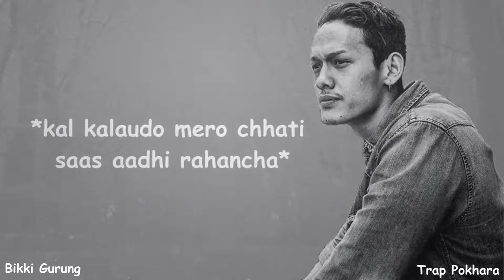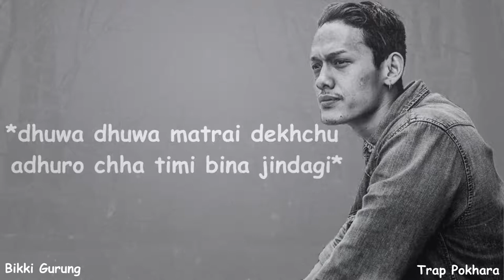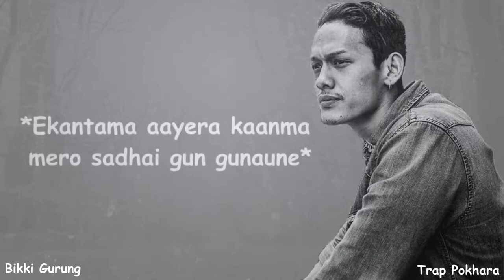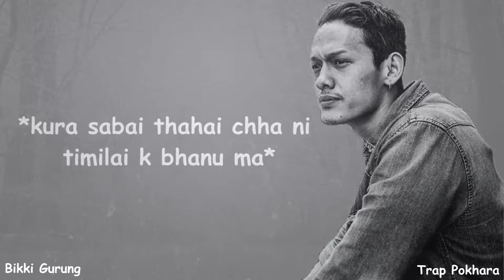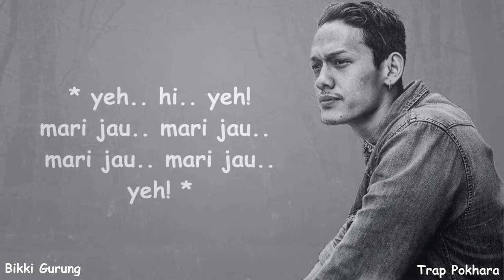Mari Jau 2 - Bikki Gurung (Lyrics Video)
Written | Performed |: Bikki Gurung.
Produced by : Diwas Gurung.
Directed by | : Milan Thapa.

📌.For copyright information:
      Please contact 🙏🙏🙏

Lyrics:
Ekantama aayera kaan ma
Mero sadhai gungunaune
Pokhera man ka bhawana
Sadhai malai angaalne
Timro baani man ma ani
Sabai yaad aairahancha
Kalkalaudo mero chaati
Saas aadhi rahancha
Susta susta aago baldaicha
Chati bhitra katai kahi
Dhuwa dhuwa matrai dekhchu
Adhuro cha timi bina jindagii
Yeah yeah

Chorus:
Mari jau mari jau
Timi nai hau timi nai hau
Mann le rojeko timi nai hau

Verse:1

Mero sadhai gungunaune
Sadhai malai angaalne)x2
Kura Sabai thahai chani
Timilai K bhanu ma
Paagal chu ma timrai lagi
Timro k nai cha ra dosh
Timi haseko heri rahe
Sadhai bhari yesari nai
Timro aankha ma aanshu dekhe
Mari Jau Saasai roki
Yeah yeah